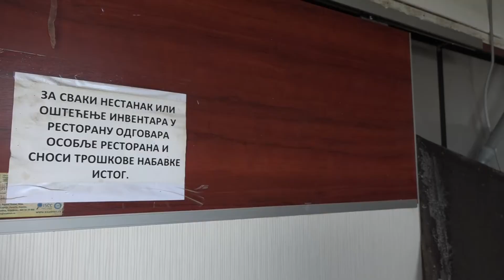SC "Temnic" dobija novu, renoviranu kuhinju